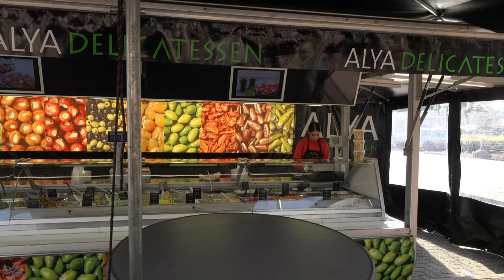Woonboulevard Almelo - Braderie op Zondag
Afgelopen zondag 22 september vond de eerste Zondag Braderie plaats op de Woonboulevard.

Beste kijker, bedankt voor het kijken van deze video!

Heeft u vragen, opmerkingen of andere zaken? Voelt u zich vrij om deze te stellen in de reacties bij deze video. Toch liever persoonlijk contact? Vermeld dit dan s.v.p in uw reactie.

Let op! TVA Recordings maakt gebruik van een Creative Commons-licentie. Meer info? Zie bericht hierboven.

TVA Recordings 'Blurt' geen gezichten indien video's op een openbare plek zijn gefilmd. TVA Recordings probeert wel gênante* momenten uit zijn video's te editen. (* Denk aan op de grond vallen, ergens over struikelen of andere zaken die tot vernedering kunnen leiden.)